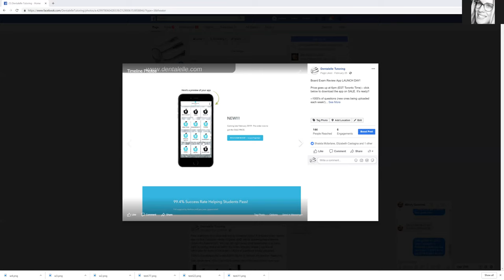Board Exam Review App Updates